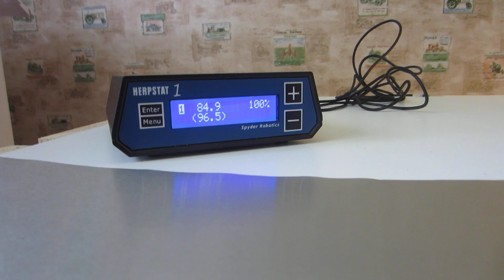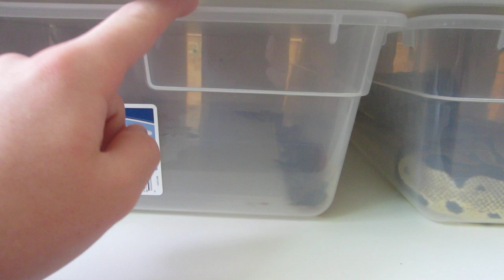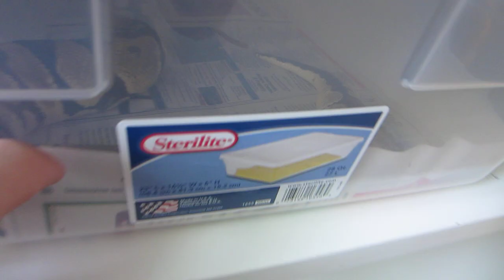New Completed Melamine Ball Python Rack! (Part 2) - Benjamin's Exotics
Hey Guys. Here is one of my newest Ball Python Racks that I constructed out of Melamine. I go over how it is heated, the ventilation the tubs, and a whole lot more all about this rack, and how you guys can make your own.